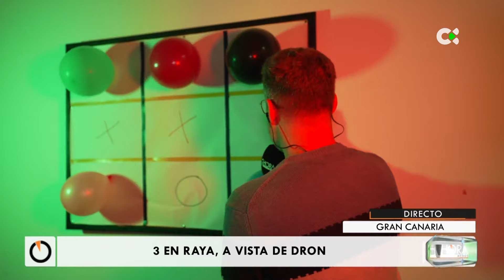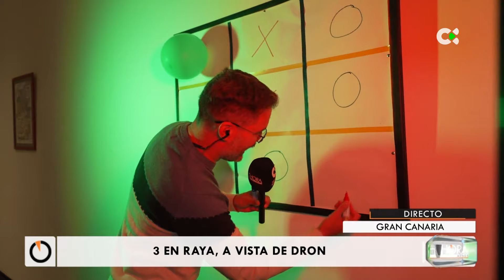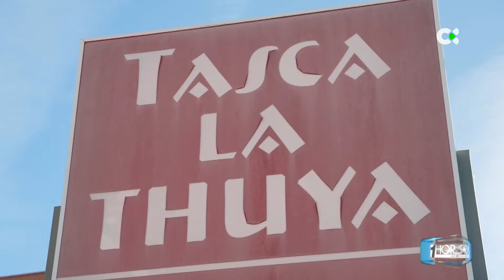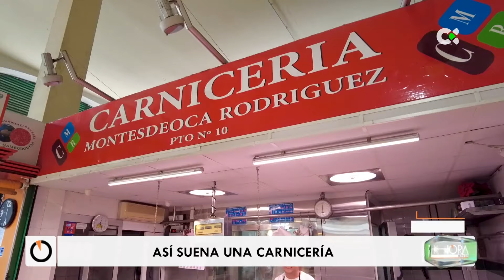1 hora menos | 05/03/24